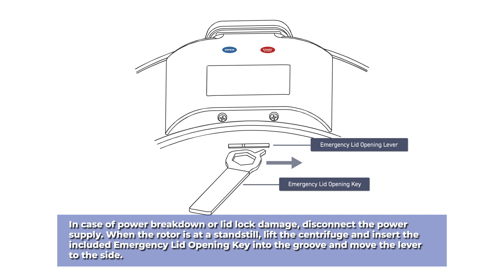PRP Plus Centrifuge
MRP empowers aesthetic professionals to run their practices more profitably.